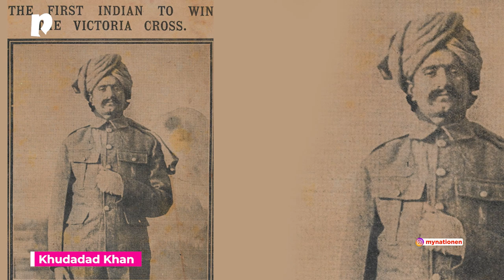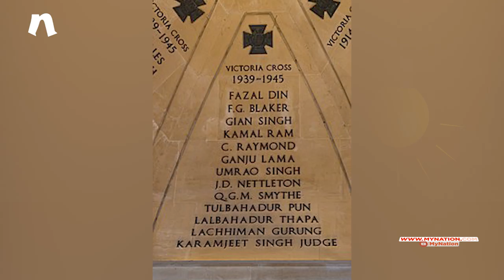Sepoy Kamal Ram: A Recipient Of The Victoria Cross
Sepoy Kamal Ram was an Indian recipient of the Victoria Cross, the highest and most prestigious award for gallantry in the face of the enemy that can be awarded to British and Commonwealth forces. He was the second-youngest Indian recipient of the award.